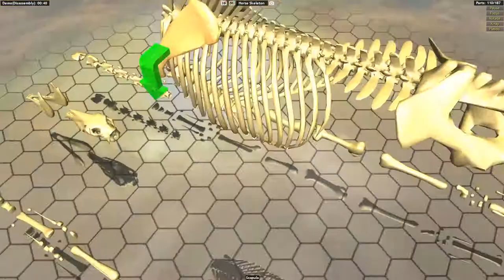Horse Skeleton - Step By Step Disassembly & Reassembly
The horse (Equus ferus caballus) is one of two extant subspecies of Equus ferus. It is an odd-toed ungulate mammal belonging to the taxonomic family Equidae. The horse has evolved over the past 45 to 55 million years from a small multi-toed creature, Eohippus, into the large, single-toed animal of today. Humans began domesticating horses around 4000 BC, and their domestication is believed to have been widespread by 3000 BC. Horses in the subspecies caballus are domesticated, although some domesticated populations live in the wild as feral horses. These feral populations are not true wild horses, as this term is used to describe horses that have never been domesticated, such as the endangered Przewalski's horse, a separate subspecies, and the only remaining true wild horse. There is an extensive, specialized vocabulary used to describe equine-related concepts, covering everything from anatomy to life stages, size, colors, markings, breeds, locomotion, and behavior.
Horses are adapted to run, allowing them to quickly escape predators, possessing an excellent sense of balance and a strong fight-or-flight response. Related to this need to flee from predators in the wild is an unusual trait: horses are able to sleep both standing up and lying down, with younger horses tending to sleep significantly more than adults.[4] Female horses, called mares, carry their young for approximately 11 months, and a young horse, called a foal, can stand and run shortly following birth. Most domesticated horses begin training under a saddle or in a harness between the ages of two and four. They reach full adult development by age five, and have an average lifespan of between 25 and 30 years.
Horse breeds are loosely divided into three categories based on general temperament: spirited "hot bloods" with speed and endurance; "cold bloods", such as draft horses and some ponies, suitable for slow, heavy work; and "warmbloods", developed from crosses between hot bloods and cold bloods, often focusing on creating breeds for specific riding purposes, particularly in Europe. There are more than 300 breeds of horse in the world today, developed for many different uses.
Horses and humans interact in a wide variety of sport competitions and non-competitive recreational pursuits, as well as in working activities such as police work, agriculture, entertainment, and therapy. Horses were historically used in warfare, from which a wide variety of riding and driving techniques developed, using many different styles of equipment and methods of control. Many products are derived from horses, including meat, milk, hide, hair, bone, and pharmaceuticals extracted from the urine of pregnant mares. Humans provide domesticated horses with food, water, and shelter, as well as attention from specialists such as veterinarians and farriers.
Depending on breed, management and environment, the modern domestic horse has a life expectancy of 25 to 30 years. Uncommonly, a few animals live into their 40s and, occasionally, beyond. The oldest verifiable record was "Old Billy", a 19th-century horse that lived to the age of 62. In modern times, Sugar Puff, who had been listed in Guinness World Records as the world's oldest living pony, died in 2007 at age 56.
Regardless of a horse or pony's actual birth date, for most competition purposes a year is added to its age each January 1 of each year in the Northern Hemisphere and each August 1 in the Southern Hemisphere. The exception is in endurance riding, where the minimum age to compete is based on the animal's actual calendar age.
The following terminology is used to describe horses of various ages:

Foal: A foal of either sex less than one year old. A nursing foal is sometimes called a suckling and a foal that has been weaned is called a weanling. Most domesticated foals are weaned at five to seven months of age, although foals can be weaned at four months with no adverse physical effects.

Yearling: A horse of either sex that is between one and two years old.

Colt: A male horse under the age of four. A common terminology error is to call any young horse a "colt", when the term actually only refers to young male horses.

Filly: A female horse under the age of four.

Mare: A female horse four years old and older.

Stallion: A non-castrated male horse four years old and older. The term "horse" is sometimes used colloquially to refer specifically to a stallion.

Gelding: A castrated male horse of any age.

In horse racing, these definitions may differ: For example, in the British Isles, Thoroughbred horse racing defines colts and fillies as less than five years old. However, Australian Thoroughbred racing defines colts and fillies as less than four years old.